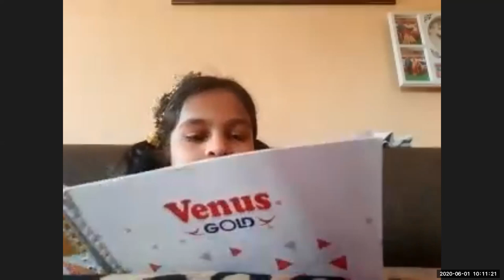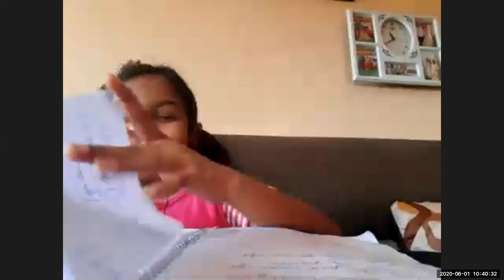#15 CMC KIDS ZOOM CLASS Dr K Maharishi's Christian Melodies 29 05 2020